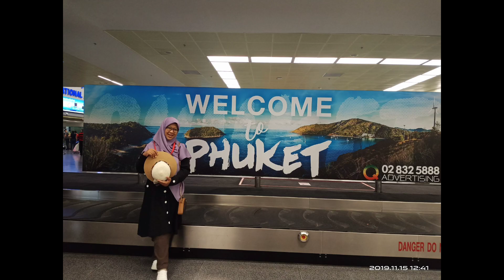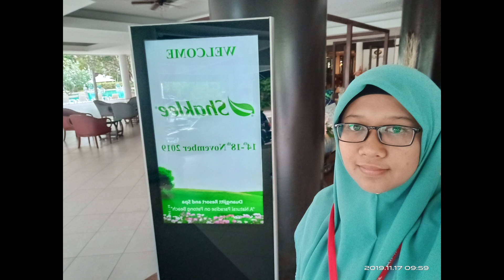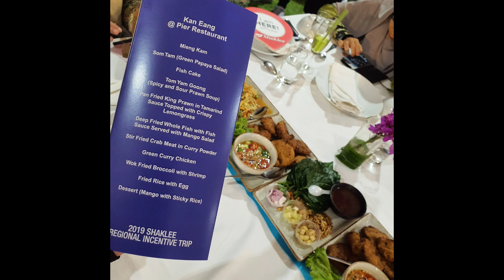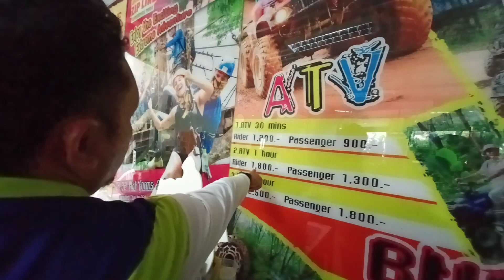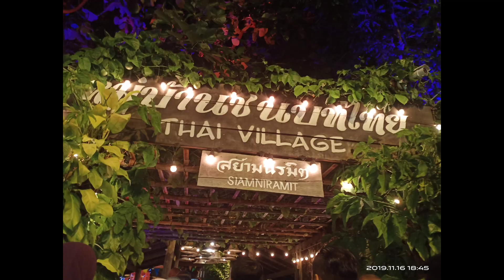Ramai tertanya dapat TRAVEL TANPA DUIT. So Apa yang FREE tu?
SEMUA FREE!

Ada yang tanya saya, “betul ke tak payah bayar?

"trip shaklee ni kena bayar ke?”

Okeh mari nak explain ringkas tapi padat.

Trip shaklee ni ditanggung sepenuhnya oleh shaklee. Dah nama pun REWARD kan.. so semua di bayar oleh shaklee.

Dari tiket penerbangan.
Tempat menginap.
Makan.
Aktiviti.
Pengangkutan di sini.
Semua ni shaklee bayar. Kami tak keluar sesen pun.

Hotel pun bukan calang-calang

Hotel mewah 5 bintang. Kalau ada yang 6 bintang, sure shaklee pilih yang tu untuk kami. Selagi ada yang terbaik, itu lah yang dorang akan pilih.

Sama juga untuk makan2 Breakfast, Lunch dan Dinner kami. Semua di sediakan dengan sangat teliti dan shaklee akan pastikan ia halal. Mereka siap tempah hall khas yang hidangkan masakan halal dari dapur halal dorang. Punyalah shaklee jaga kami yang muslim ni ha...❤️

Syukur sangat2 tau.
Kami ni datang cuci kaki je. Bawak kain baju je.

Luggage tu, kalau ada yang 1 keluarga datang dan bawa 3-4 luggage besar2, semua shaklee yang akan handle dari kami cek in di airport, sampai lah luggage2 tu di bawa masuk ke hotel. Bukan kami yang angkut guna kudrat kami tau.

Best kan? Tak tau camne nak gambarkan.

Kalau lah nak pergi saja2 dengan family dan ambil pakej tinggal kat hotel mewah ni, memang tidak lah kot. Berapa riban agaknya kami kena keluar.

Sebab tu saya akan cuba FIGHT tiket trip shaklee ni. Dapat satu tiket pun dah bersyukur sangat2 dah.
Rezeki dari Allah ni. Memang tak terjangkau dek akal.
Tak pernah ada dalam angan2 pun. 😢

Tapi asbab buat shaklee.
Buat sungguh.
Buat tak pandang orang kiri kanan yang cakap2 buruk.
Buat sebab niat nak bantu orang hidup lebih baik.
Buat dengan niat nak ramai orang capai apa yang saya capai.
Allah bayar kepayahan ni.. 😭

Moga dengan niat yang baik ni, saya dapat beri banyak manfaat juga pada orang lain.
Bantu tambah nilai kehidupan orang.

Saya sentiasa buka peluang pada orang2 baru yang nak mulakan biznes paling mudah dan simple ni.
Biznes yang dah di kenali.
Senang sangat nak jual.
Di mana2 saja orang cari shaklee.

Jom! Siapa nak saya guide jana income dengan biz shaklee? Kita buat sama2. Yang penting, mahu berjaya! 👍😍